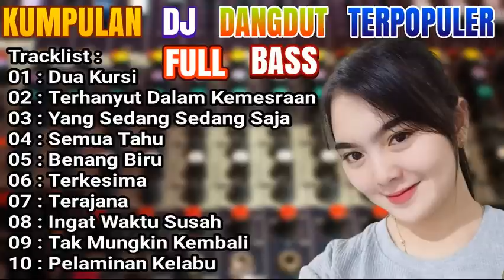PILIHAN DJ DANGDUT TERBAIK PALING ENAK BUAT TEMAN PERJALANA 2022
Tracklist :
01 : Dua Kursi
02 : Terhanyut Dalam Kemesraan
03 : Yang Sedang Sedang Saja
04 : Semua Tahu
05 : Benang Biru
06 : Terkesima
07 : Terajana
08 : Ingat Waktu Susah
09 : Tak Mungkin Kembali
10 : Pelaminan Kelabu

Song :  √
Artist :  √

Folow